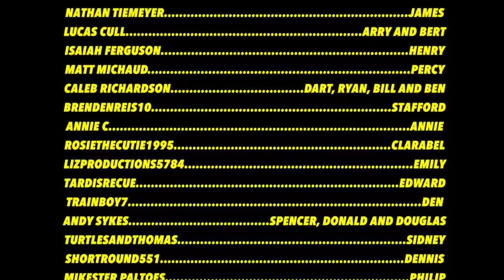Thomas & Friends UK: Racers on the Rails Compilation + New BONUS Scenes!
Rumbling Rails! Are you ready for the epic complete Racers on the Rails compilation with all-new bonus scenes featuring your favorite engines including: Thomas, Gordon, & Philip! Find out what devious Diesel is planning for Sodor and what happened to Sydney and much more!

Directed by: TheTrainModeller, Rodrigo Ortiz Medel (Thomas T'n'P Productions), Matt Michaud (EnterprisingEngine93)
Jason Hadfield (Sidekickjason),Caleb Richardson (Calebtrain), Kosei Yamamoto (CapsuleThomas)
Associate Producer: Matt Michaud (Enterprisingengine93)
Story by: Trent Stanley (DieselD199), Matt Michaud (EnterprisingEngine93), & Eric De Cordova
Screenplay by: Matt Michaud (Enterprisingengine93) & DieselD199
Music by: Adam Guzik (Tines Sensahthe), Nathan Tiemeyer (UpsideNow), Dylan Moseley (Flouncing Fiddlesticks)
Edited by: TheTrainModeller, Matt Michaud (EnterprisingEngine93),Adam Guzik (Tines Sensahthe), Jason Hadfield (Sidekickjason) Rodrigo Ortiz Medel (Thomas T'n'P Productions)